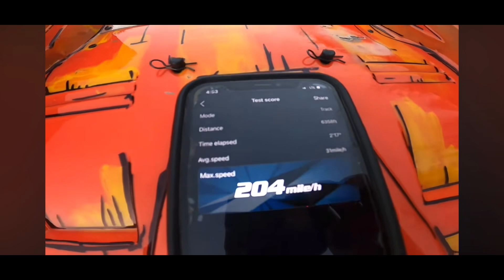2023 Rc Speedrun Season Recap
Was a great season with a ton of goals I had set for myself.

I made my mark with many low voltage speedruns and jumped headfirst into the 1/10 scale world. Next year will be wild with new projects in the works.

Thanks